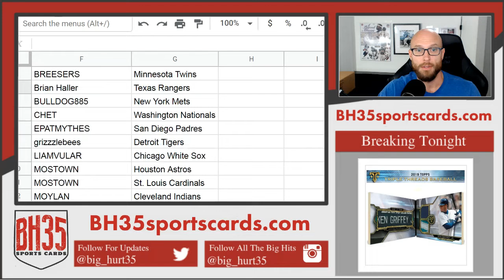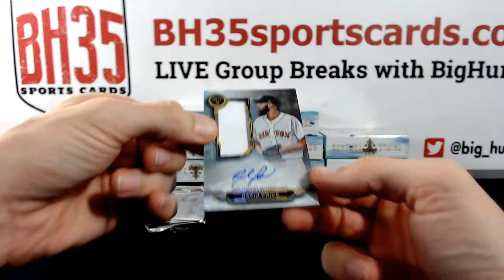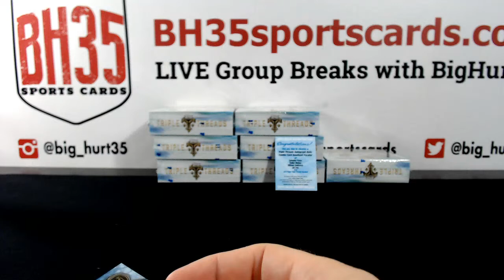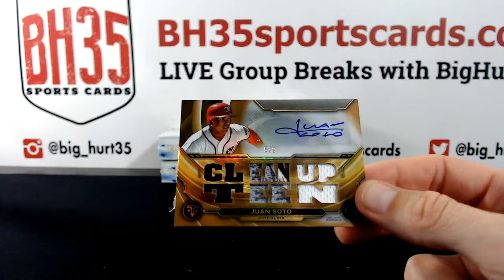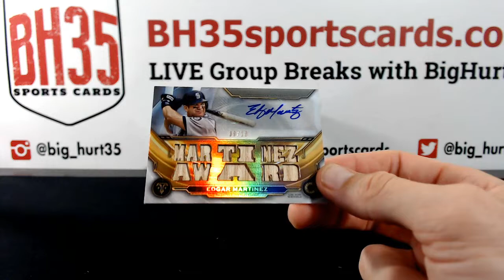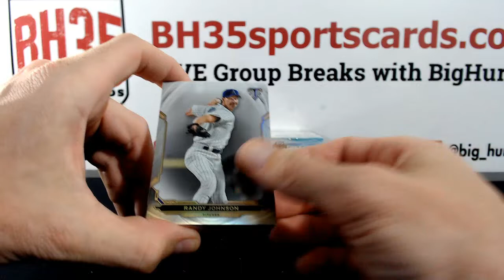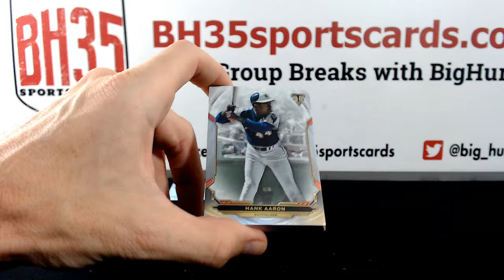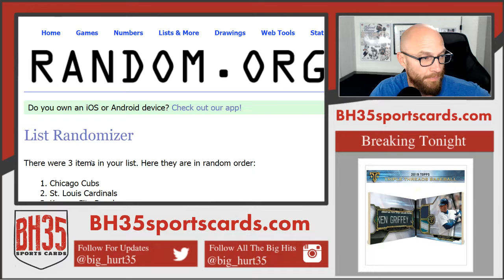2019 Topps Triple Threads Baseball | 9 Box Case Break #1 Pick Your Teams